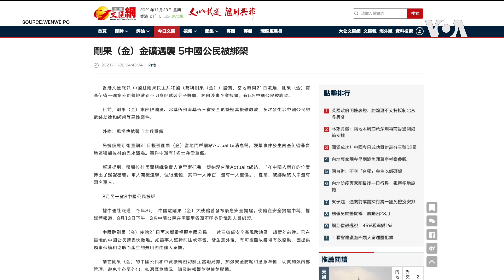中國證實剛果（金）礦區遭武裝分子襲擊，5名中國公民被綁架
中國政府證實，剛果（金）東部南基伍省一個礦業公司的營地星期天（11月21日）凌晨遭到不明身份武裝分子襲擊，導致5名中國公民被武裝分子綁架。